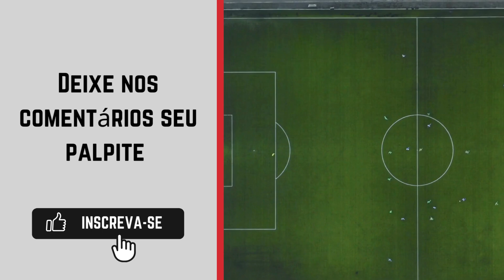Olaria x Duque de Caxias - Campeonato Carioca Série A2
A Segunda Divisão do Campeonato Carioca de Futebol, chamada de Série A2 a partir de 2021, é uma competição organizada pela Federação de Futebol do Estado rio.